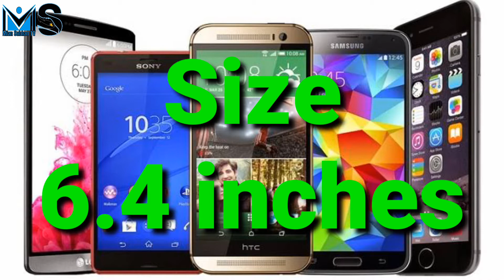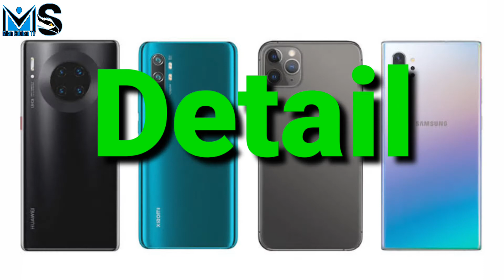OPPO Reno 3 Vitality Reviews,Specification and Specs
About us:
Asslam-o-Alikum